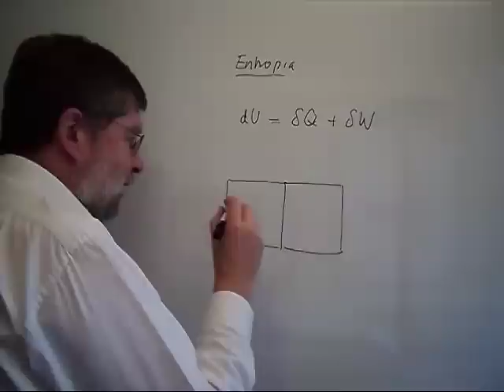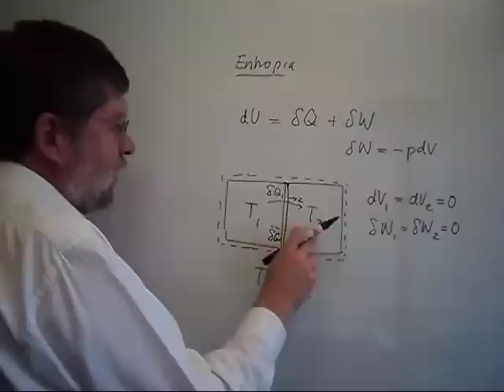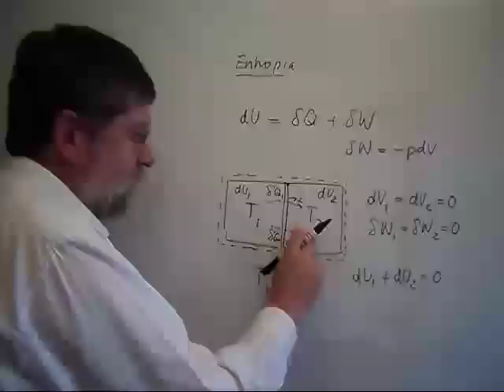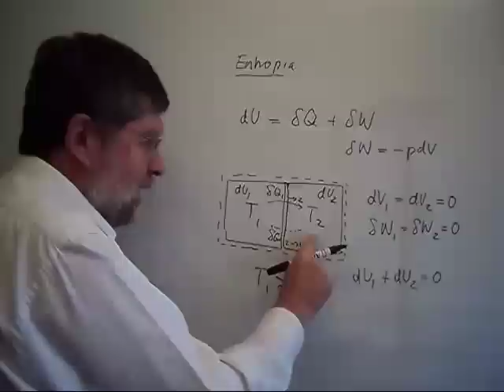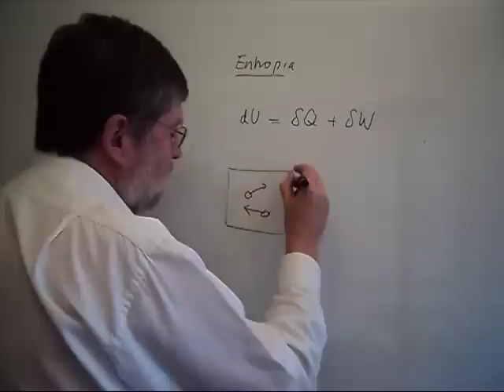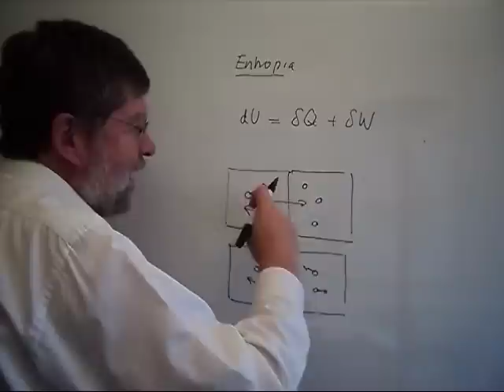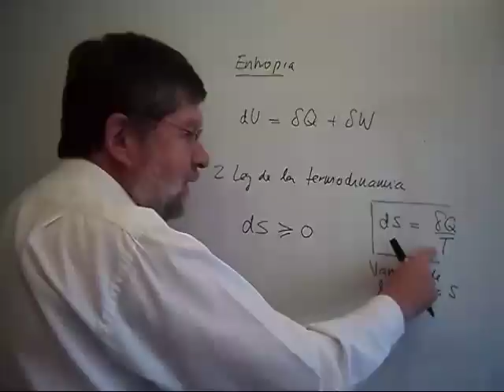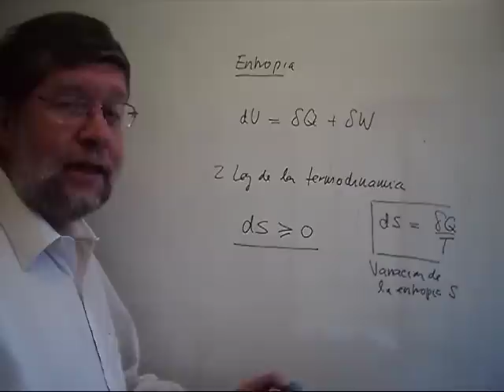ESME010 3 Termodinamica 2 La Entropia